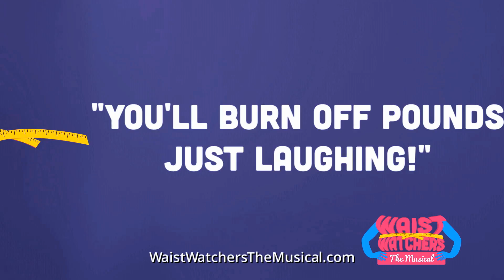WaistWatchers The Musical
Grab your girlfriends and join the cast of WaistWatchers The Musical!

This hilarious & inspirational musical comedy will leave you laughing so hard, you’ll burn more calories than you have all week! Come and dance in your seat or jump right in!